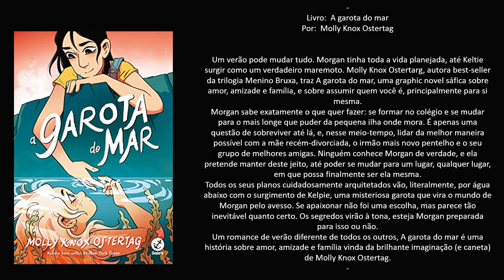Livro: A garota do mar